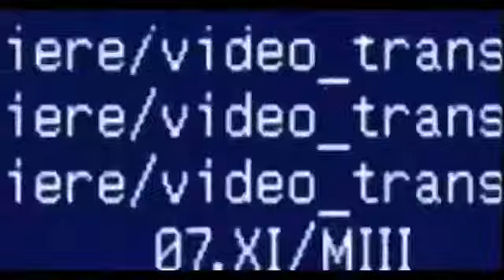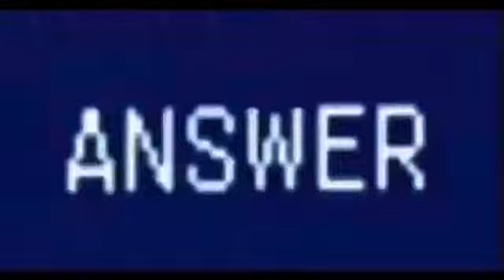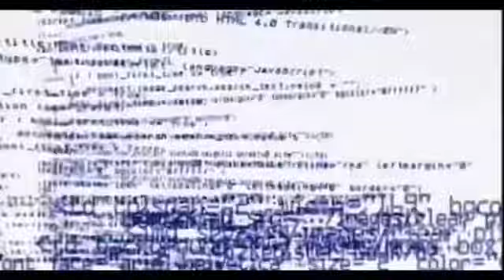Chris Jericho custom theme